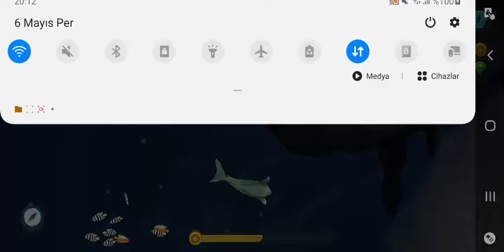Schark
Galaxy war, mine craft ,pubg mix. Spiele, game, gamezer, oyunlar